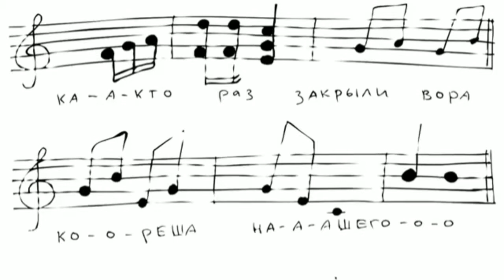Gorillaz feat. Vasya Oblomov - Magadan | Song Machine (episode 8)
Gorillaz, Вася Обломов, Магадан, Музыка, Song machine